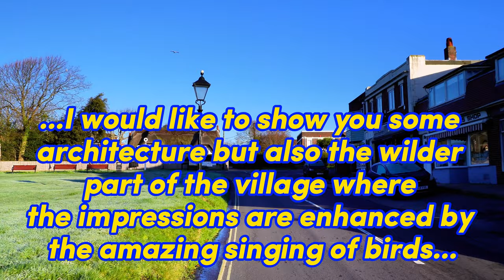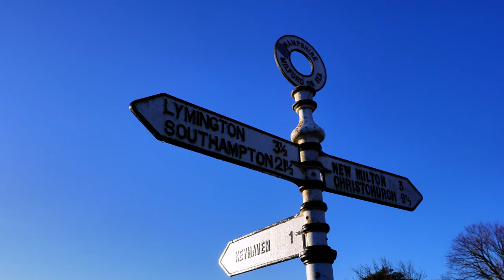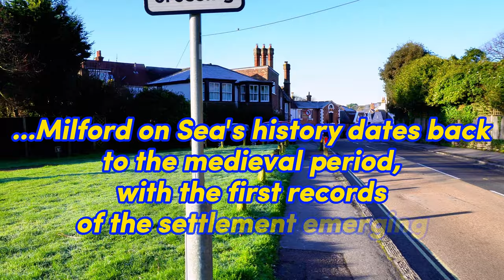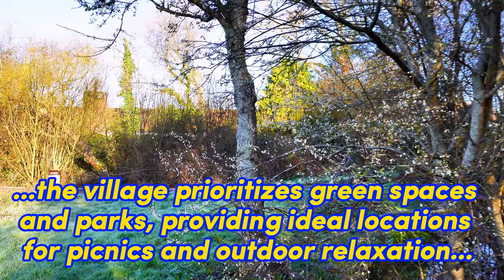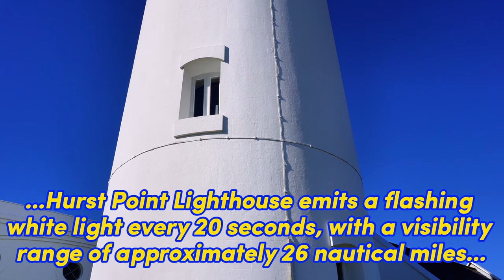4K Exploring The Stunning Milford On Sea Castle And Lighthouse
Join me on a relaxing stroll through the charming village of Milford on Sea. We'll explore the traditional architecture, quaint streets, and green alleys that give this place a unique character. We will also cross Cape Hurst to see Hurst Castle and Hurst Point Lighthouse at the end.

If you want to see more, including materials not published in this film, please visit my Facebook profile:

00:00 Map
00:10 Architecture Trail
06:12 Closer to nature
11:21 A lake among the houses
16:04 Hurst Castle
17:16 Hurst Lighthouse